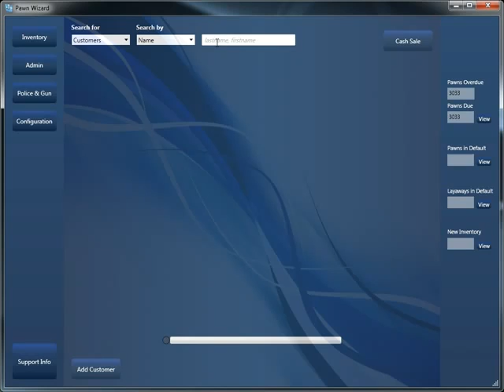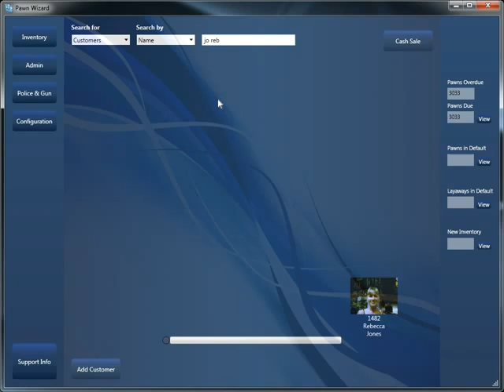Pawn Wizard Pro - Search for Customers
New Graphical Interface make finding customers in Pawn Wizard PRO simple!